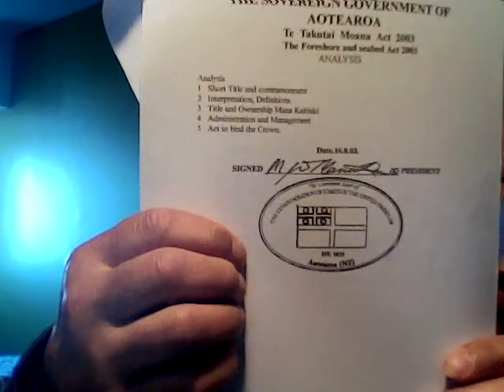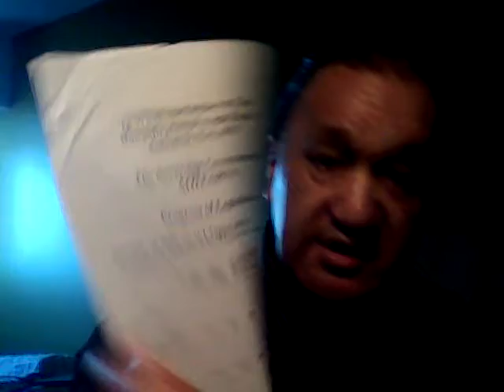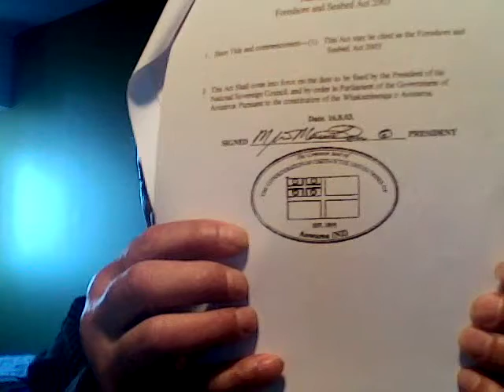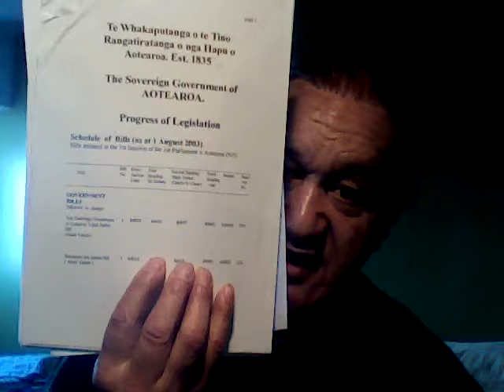2 Chiefs with me conduct Native Court Waitangi 6/2/2017